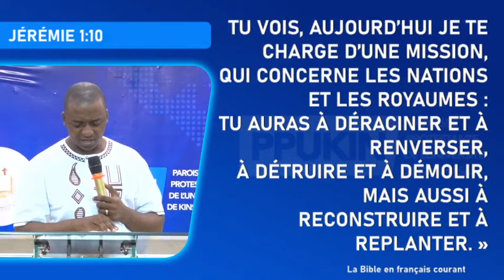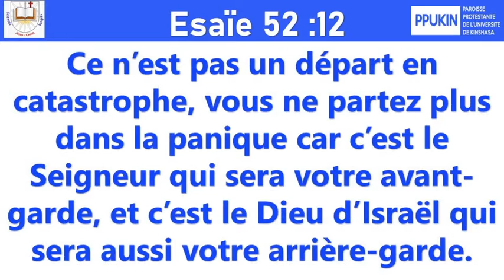Déclarations et dédicace du mois de Mars 2021 avec l'Ancien Serge PAKU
Culte d'adoration du 3 mars 2021